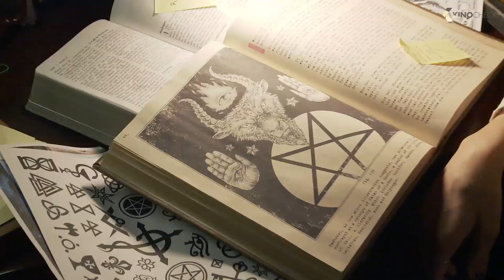Avengers 4: Endgame 2, Joker, The Hunger Games ... KinoCheck News